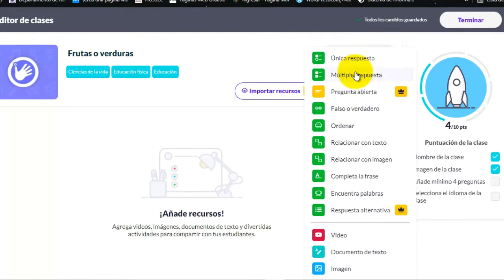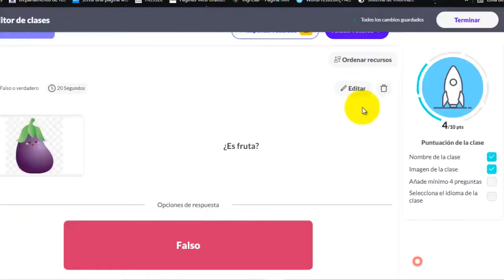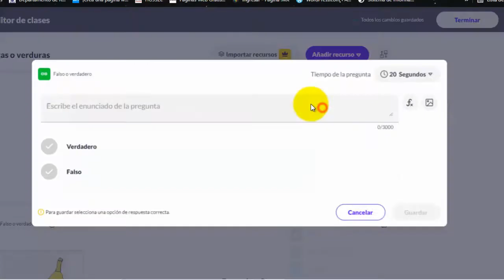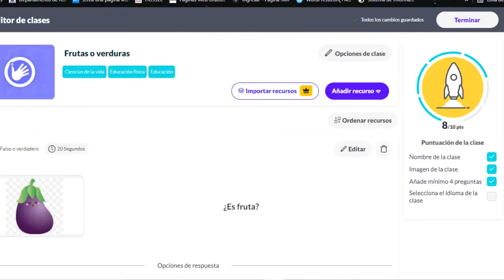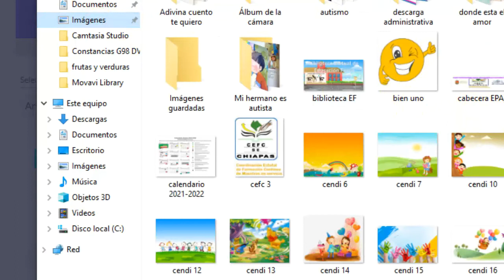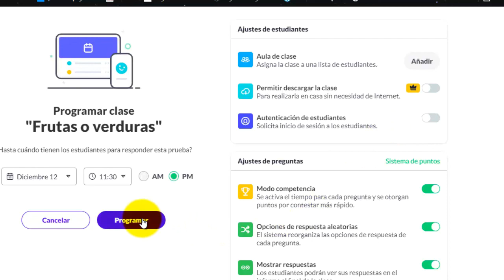Tomi actividad interactiva falso verdadero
Enlace para utilizar la actividad  y el código.